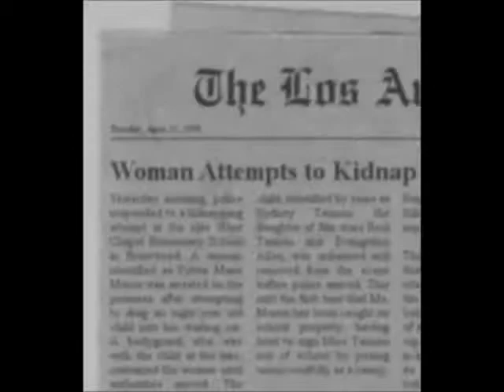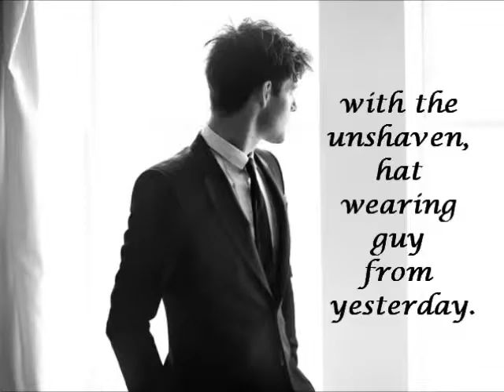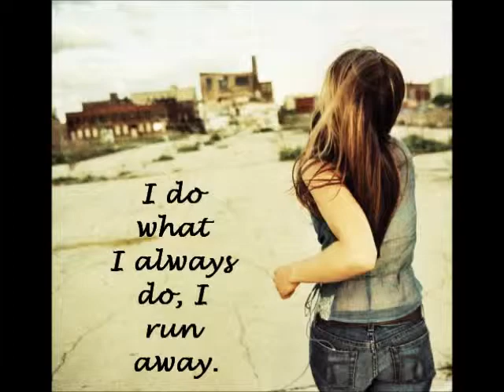Relatively Famous Book Trailer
Book trailer for Relatively Famous.
Sydney Allen is trying to be your average 24 year old New Yorker. It's hard to be average though when your mother is Evangeline Allen, an Oscar winning actress known as "America's Sweetheart" to moviegoers across the globe. It's even harder to be average when your dad is Reid Tannen, Hollywood Bad Boy and one of the highest paid actors in the world.
Their divorce when Sydney was 12 years old was set off by a series of haunting incidents that left Sydney scarred mentally and physically. Hollywood destroyed her parents' marriage and almost destroyed her. She hasn't owned a TV, read magazines or watched movies since the divorce, refusing to take part in an industry that brought her so much pain.
Now 12 years after her mother took her from LA and hid her in New York to keep her safe, no one but her best friend Leah knows who Sydney is or that her parents are famous movie stars and she's determined to keep it that way. She guards her identity fanatically, not letting anyone get close enough to her to find out who she is.
When Sydney meets the gorgeous but mysterious Drew Forrester at a run down gym in Hell's Kitchen, her life changes. It's time for her to decide if he's worth sharing her secret with, or if she's better off being alone forever. Or maybe she'll find out that she's not the only one hiding something. Dating Drew, Sydney is forced to confront all of her fears at once; celebrity, fame, tabloids, stalkers. Can she survive another high profile exposure to the world?